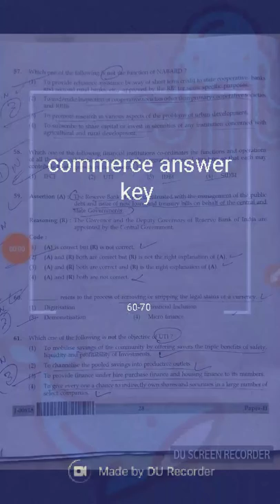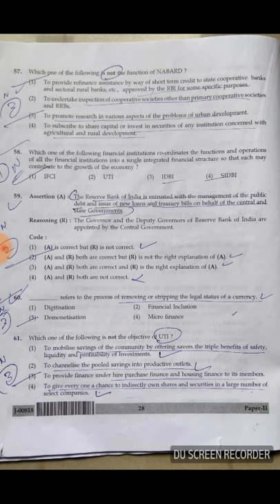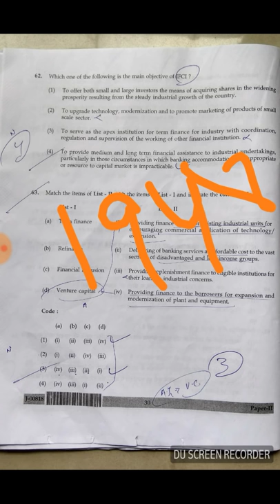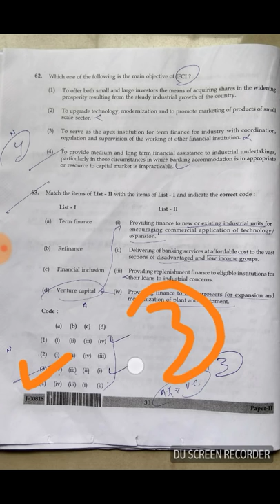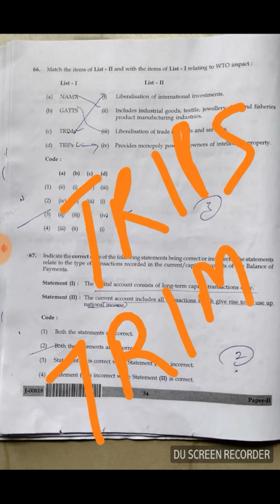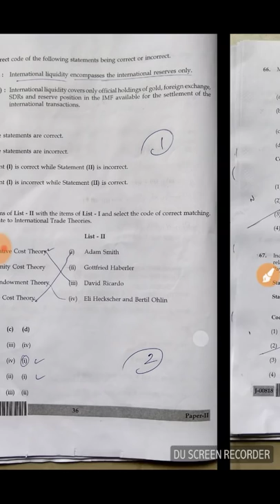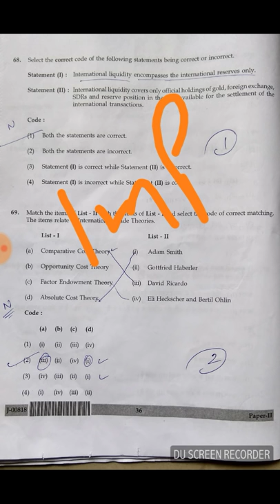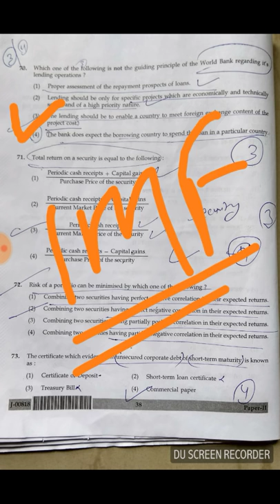Ugc net answer key || commerce || 60-70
Ugc net july 2018 answer key
Ugc net commerce answer key
Ugc net jrf answer key paper 1
Ugc net most important questions in English hindi
Ugc net paper 1 most important questions
Reet 2018
Reetbser.com#
Reet 2018 admit card official information
Multiple choice questions#
Mcq#
Cbse ugc net jrf omr sheet obtaining creteria
Cbse ugc net omr and calculation sheet information
Cbse ugc net jrf news
Cbse ugc net best books
Cbse ugc net jrf best books information
Cbse ugc net jrf information in less time
Cbse ugc net jrf official information
Cbse ugc net jrf regular updates
Cbse ugc net jrf
Ssc current affairs
Ssc mcq
Ssc most important questions 2018
Ssc ugc mts railway afcat mcq
Ssc general science important questions

Sgr education